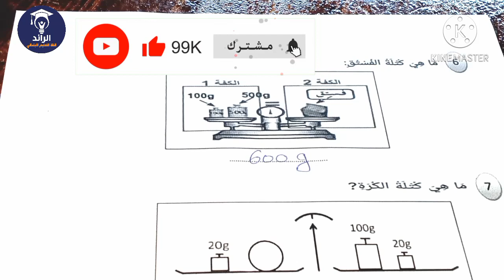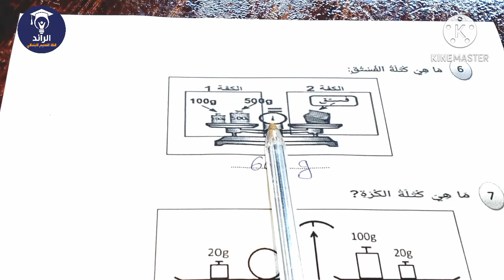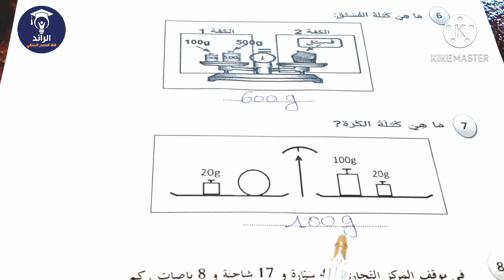فروض المستوى الثاني إبتدائي 2021 | الفرض الثاني الدورة الأولى مادة الرياضيات - الجزء 2 من الفرض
🎯 لمشاهدة و تحميل نماذج أخرى من الفروض رقم 2  مع التصحيح
شروحات مميزة:
جروبات الواتساب للتعليم عن بعد، و التعليم الداتي، كل مايخص تلاميذ السلك الإبتدائي دروس بالفيديو، شروحات مبسطة، حلول التمارين، فروض مع الأجوبة و المزيد...
F A C E B O O K
E M A I L